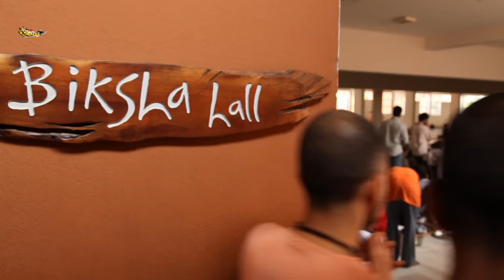Sadguru's Kitchen Tour | अक्षया-यहां बनता है 12000 लोगों का खाना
Welcome to the Akshaya Isha Center Kitchen! In this video, we take you on a tour of our state-of-the-art kitchen that serves 12000 visitors every day.
Our kitchen is equipped with modern appliances and maintained to the highest standards of hygiene and cleanliness. Our team of expert chefs prepares delicious and nutritious 120 types of vegetarian meals that cater to a variety of dietary needs. Join us as we showcase the facilities, equipment, and processes that make the Akshaya Isha Center Kitchen a model for healthy and sustainable cooking. Akshaya is one of the most extensive kitchens
I did my previous vlog which is a perfect guide to Isha Yoga Centre, If you haven't watched it kindly refer to the playlist.
I hope this vlog will help you to experience ISHA YOGA CENTRE.

Be with us to Know more...

Music 👇

The Gear We Used 👇
▶MacBook Pro 16 Inch M1